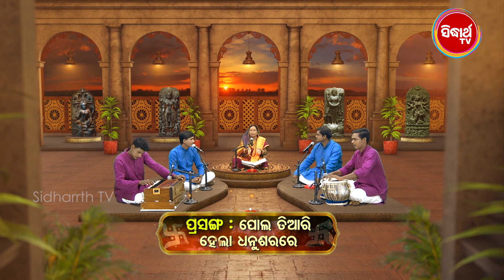ଧନୁଶର ରେ ତିଆରି ହେଲା ପୋଲ - Prabachana - Kalpana Tripathy |Satyapathe Ghenijao Mate| -FEP - 116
SIDHARTH TV ଏବେ SUN Direct DTH ରେ ମିଳୁଛି, ଅନ୍ୟ DTH Platform ରେ ଦେଖିବା ପାଇଁ Call କରନ୍ତୁ - Tata Sky- 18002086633, Airtel- 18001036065, Dish TV - 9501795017, Videocon D2H- 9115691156
SIDHARRTH ର ସମସ୍ତ ତିନୋଟି ଚ୍ୟାନେଲ୍ ଏବେ SUN Direct DTH, NXT Digital, Hathway, SITI, EM Digital, ORTEL, GTPL-KCBPL ଏବଂ ଅଧିକାଂଶ Cable ରେ ମିଳୁଛି, ଅନ୍ୟ Platform ରେ ଦେଖିବା ପାଇଁ Call କରନ୍ତୁ - Tata Sky- 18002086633, Airtel- 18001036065, Dish TV - 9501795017, Videocon D2H- 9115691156, NXT Digital- 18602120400

Sidharrth TV Network ର ୩ଟି ଚ୍ୟାନେଲ୍ “Sidharrth TV”, “Sidharth Bhakti” ଓ “Sidharth Gold” ମାସିକ ମାତ୍ର ୧୬* ଟଙ୍କାରେ (taxes as applicable) ନିଜ Cable/DTH ଅପରେଟରଙ୍କୁ Call କରି Subscribe କରନ୍ତୁ I ଚ୍ୟାନେଲ୍ ପାଇବାରେ ଅସୁବିଧା ସମ୍ମୁଖୀନ ହେଉଥିଲେ କଲ୍ କରନ୍ତୁ: 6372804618.